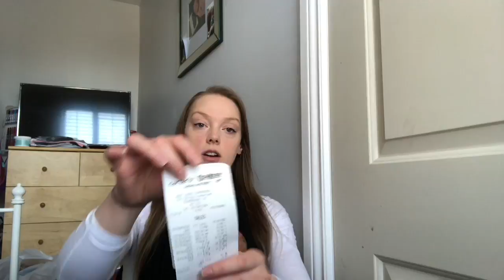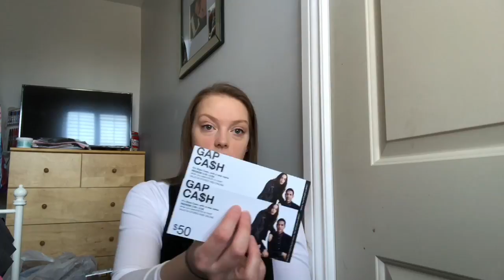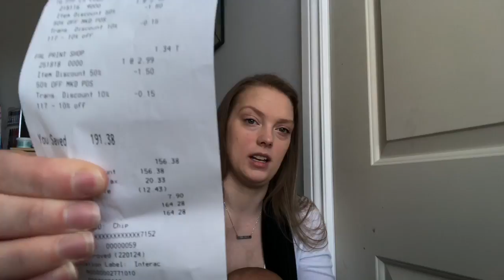Toddler Haul Gap & Carters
Toddler Haul. Gap & Carters. It’s been a while since I’ve done a toddler haul! So here it is! Gap and Carters!